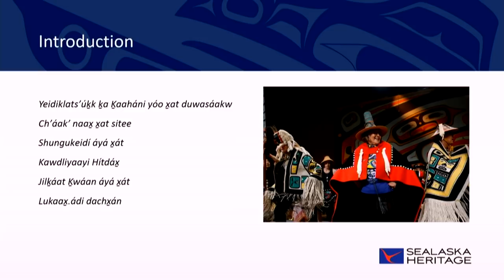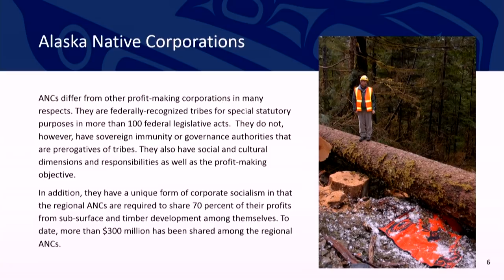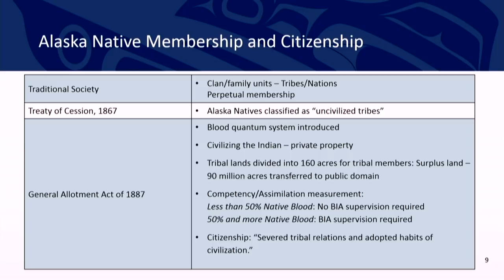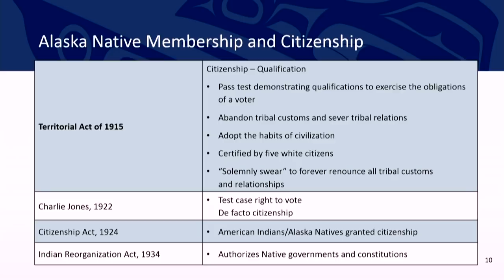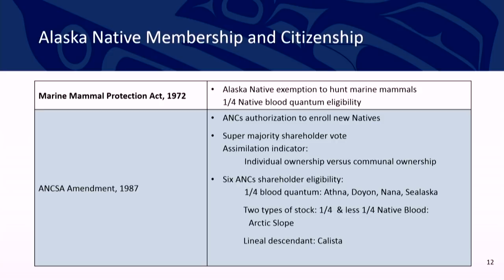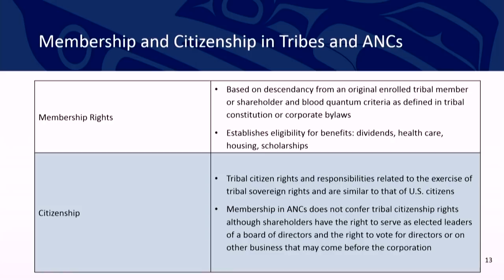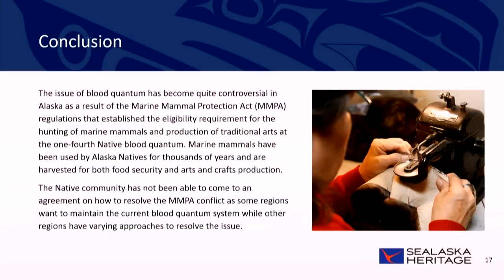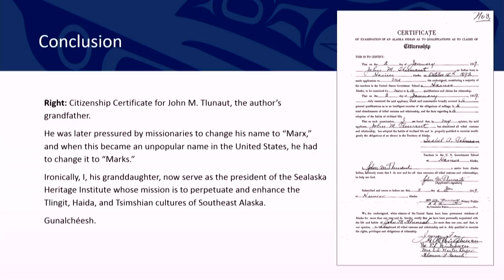Unsettled Citizens | Economic Citizenship || Radcliffe Institute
WELCOME
Tomiko Brown-Nagin, Dean, Radcliffe Institute for Advanced Study; Daniel P.S. Paul Professor of Constitutional Law, Harvard Law School; and Professor of History, Harvard Faculty of Arts and Sciences

FRAMING REMARKS (5:21)
Daniel Carpenter, faculty director of the social sciences program, Radcliffe Institute for Advanced Study, and Allie S. Freed Professor of Government, Harvard Faculty of Arts and Sciences

ECONOMIC CITIZENSHIP (13:24)
In the first panel of the “Unsettled Citizens” conference. presented by the Radcliffe Institute for Advanced Study, panelists debate the concept of economic citizenship, asking to what extent citizenship can be bought, constituted, or even lost by means of variation in wealth.

Featuring:
K. Sabeel Rahman (17:28), president, Demos; associate professor of law, Brooklyn Law School

Rosita Kaaháni Worl (31:45), president, Sealaska Heritage Institute

Zephyr Teachout (52:55), associate professor of law, Fordham University School of Law

Moderated by Kenneth W. Mack, Lawrence D. Biele Professor of Law, Harvard Law School

PANEL DISCUSSION (1:11:14)
AUDIENCE Q&A (1:24:53)